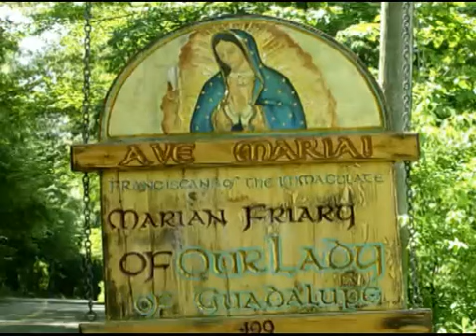Jan 15 - Homily: Harden not Your Hearts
Today, if you hear His voice, harden not your hearts as in the day of rebellion.

Fr. Ignatius explains this passage from the first reading (Heb 3:7) that we can harden our hearts, that is, resist God's grace, and so we need to be open to His word in order to enter into the promised land.
 Ave Maria!